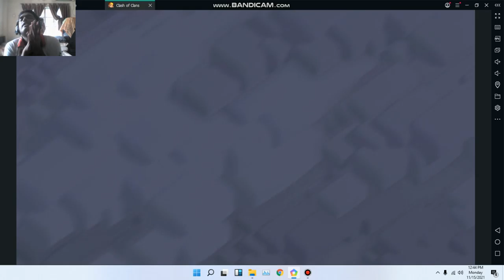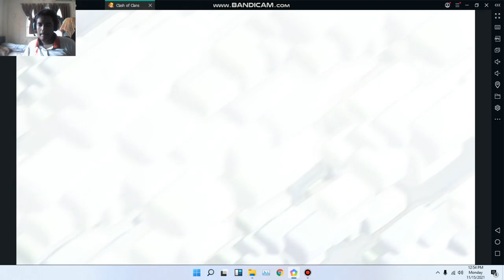I GOT 3 STARS IN COC 2 TIMES IN A ROW!!!!!!!!! POG!